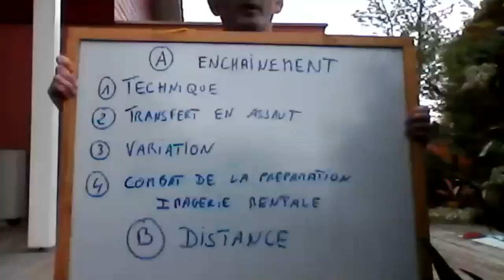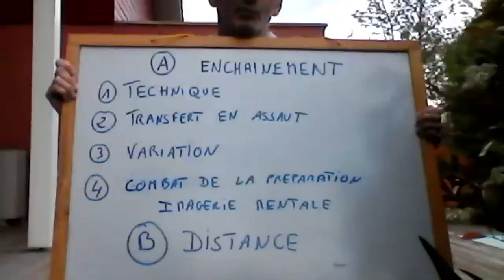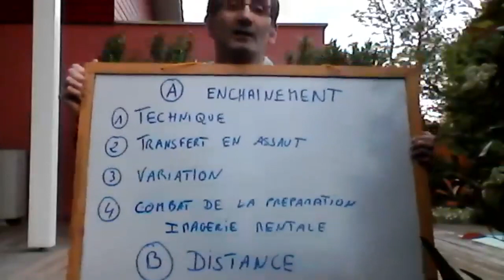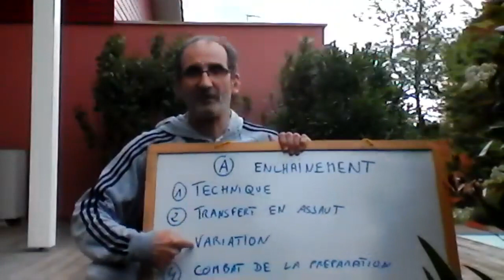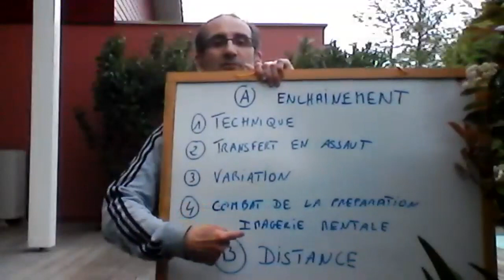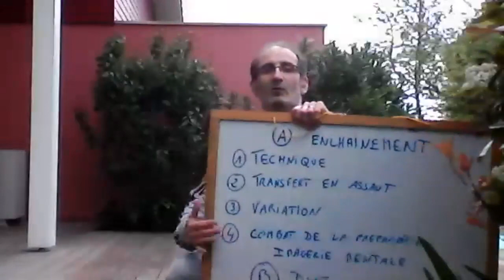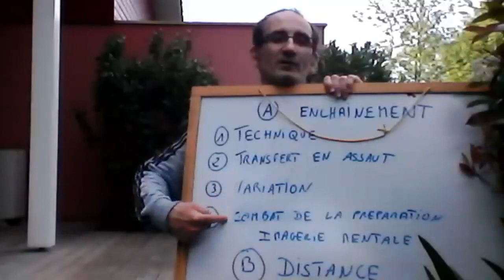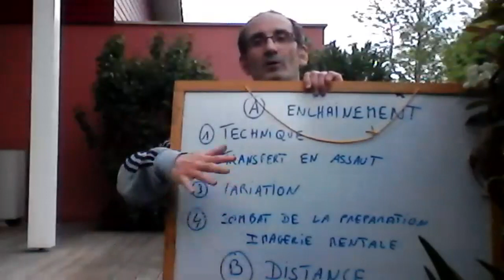Escrime à la maison - jean François Dimartino (Partie 2)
Pour cette nouvelle séance "Escrime à la maison" c'est le maitre DiMartino, entraineur national de l'Équipe de France féminine d'épée qui est aux commandes.

Cette séance est divisée en deux parties.

- La première est consacrée à la création d'un enchainement de déplacement avec:
                  - un travail technique
                  - transfert cet enchainement dans une situation d'assaut
                  - introduire de la variation dans cet enchainement
                  - réalisation en situation de match (visualisation)

- La seconde portera sur un travail de distance:
                  - zone de danger
                  - zone de sécurité
                  - hors distance

Bon visionnage !

TOUS EN PISTE !